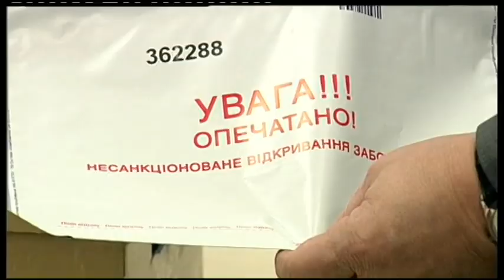28.03.2019. Новини. 17:00